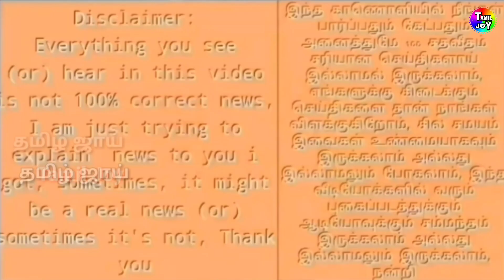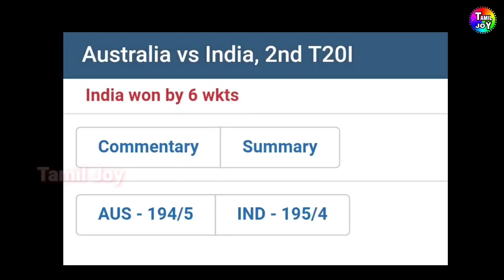நடராஜன் வீசிய அந்த 23 பந்துகளே வெற்றிக்கு காரணம் புகழ்ந்த கோலி | என்ன சொன்னார் தெரியுமா ?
- Kholi Appreciate Natarajan For 2nd T20 Against Aus Series | IND vs AUS 2nd T20 Highlights
| INDvAUS, Natarajan, Kholi, 2ndT20, | இந்தியா வெற்றி காரணம் நடராஜன் | புகழ்ந்த கோலி | என்ன சொன்னார் தெரியுமா ?